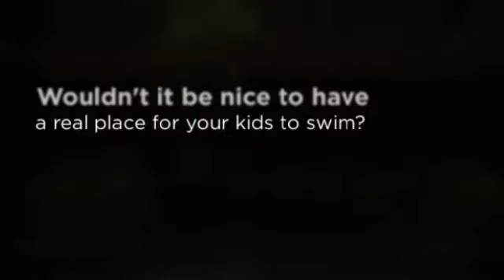Contractor Swimming Pools Dallas - Outdoor Signature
Luxury Outdoor Designs
1624 East FM 407
Argyle, Texas 76226
Swimming Pool Contractor